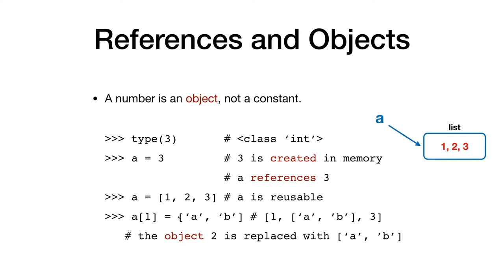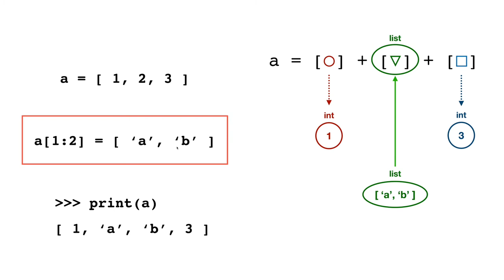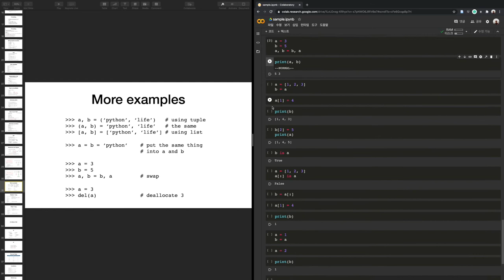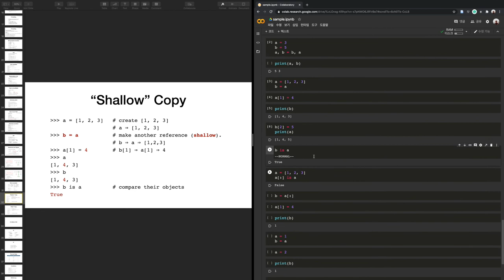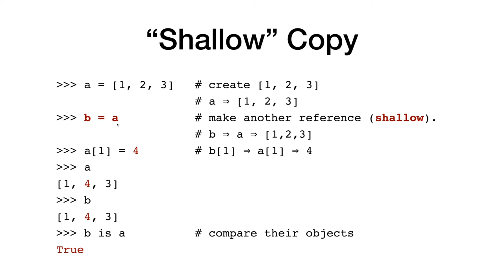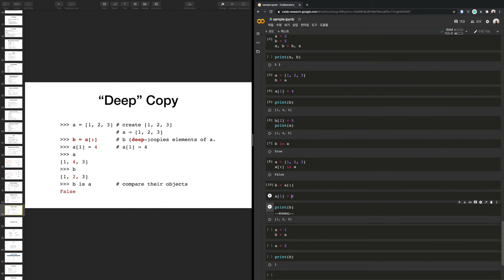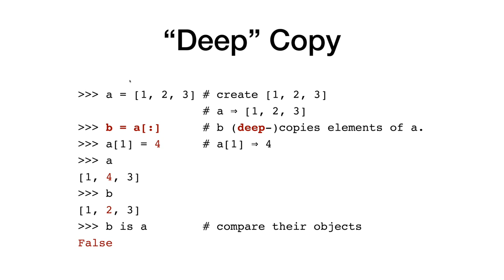파이썬 연습 5 (shallow vs. deep copy) | 전산물리 강의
파이썬 연습 5편 입니다. Reference, Object, Shallow/Deep Copy 에 대해 다룹니다.
Reference 1. 점프 투 파이썬